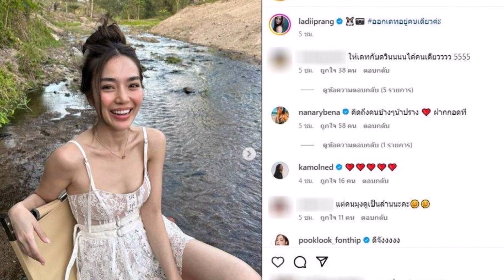วงในมาเอง! เฉลยสถานะ ปราง กัญญ์ณรัณ หลังถูกโยงปมเลิก เจษ วิว